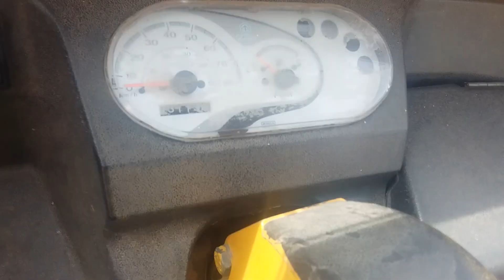2015 Piaggio Ape 3WPassengerAuto Trichy